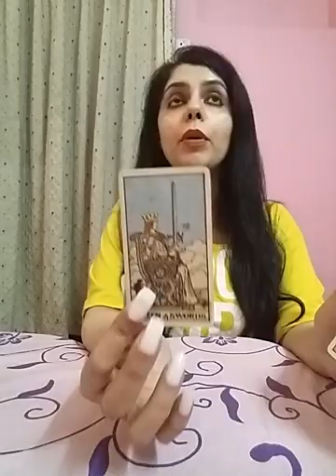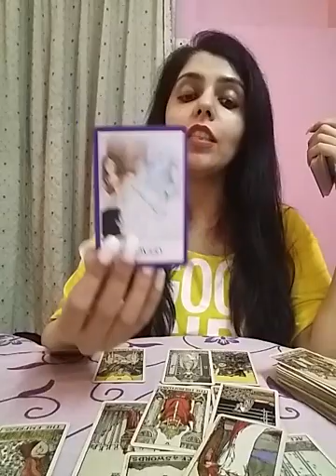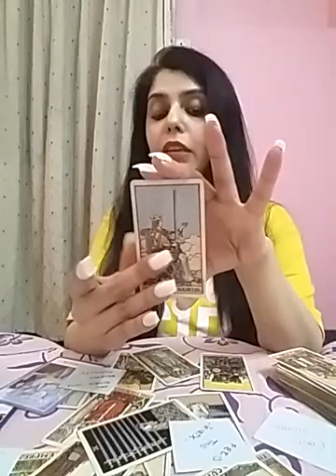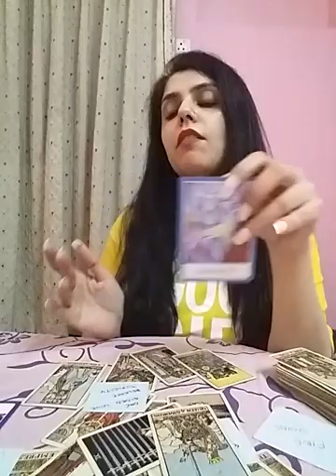Scorpio February 2021 ( 1 - 7 ) - you are thinking to marry them 💍💑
Services i offer :

1- 1 question reading - 35 USD

2- 2 question reading - 55 USD

3- 3 question reading - 70 USD

4- 5 question reading - 100 USD

5- Love n Relationships - 100 USD

6- 15 Minutes customized *SPIRITUALLY CHARGED* affirmations that give 100% RESULTS and Get 1 question reading FREE - 100 USD

7- Consultation and step by step guidance to MANIFEST your Dream Desire and Goal.

8- Unique Scripting technique to manifest your desire - 80 USD

9- Protection from bad influences and energies - 60 USD

10- Removal of Black Magic - 100 USD

12- Dream Interpretation - 40 USD

13- Spiritually Charged Affirmations + Unique Scripting Technique - 150 USD

14- Money rituals - 60 usd

15- Love Rituals - 100 usd

16- Subliminals - 100 usd

17- Consultation along with 1 manifestation technique - 100 usd

18- Angel guidance - 40 usd

19- 5 Minutes Guided Meditation - 50 usd

20- 5 Minutes Affirmations - 50 usd